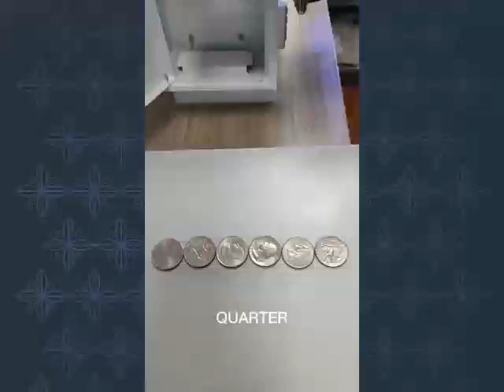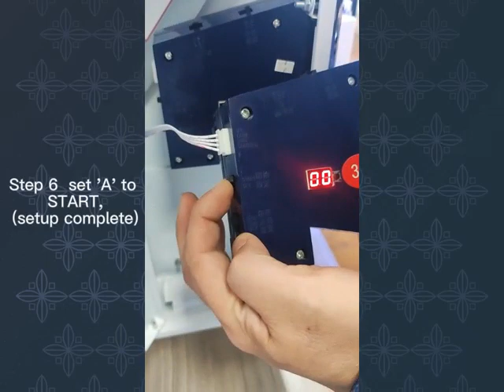how to setup quarter